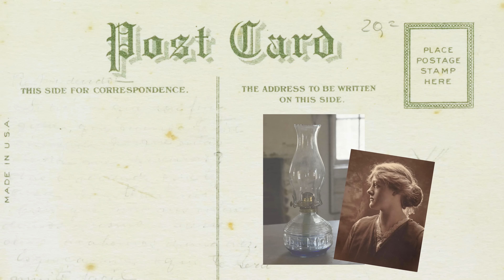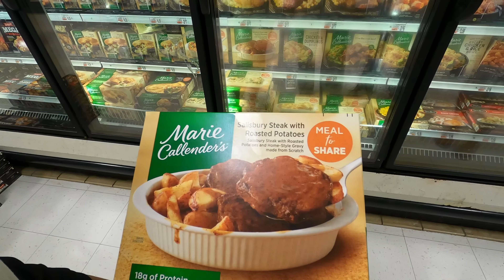She Never ATE This -Frozen Food Hacks